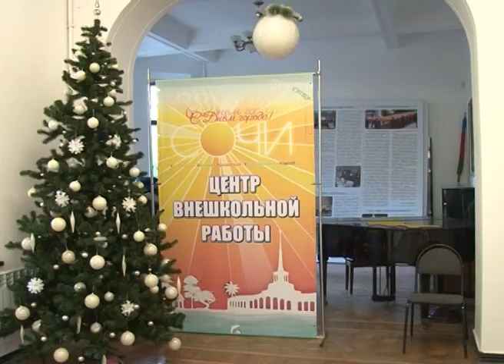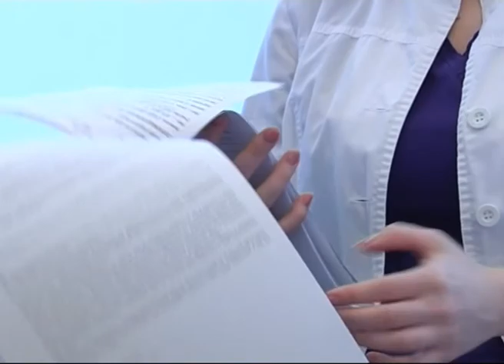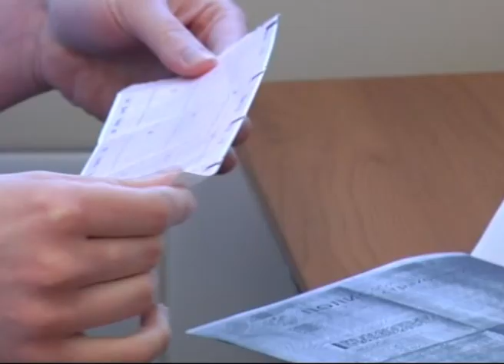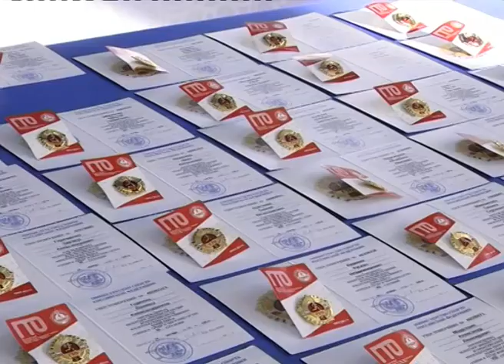Новости Сочи (Эфкате РЕН ТВ REN TV) Выпуск от 28.12.2017